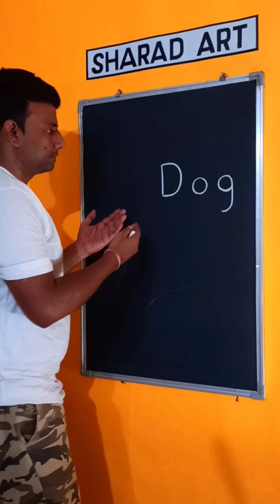how to draw dog use word dog 🐕🐕